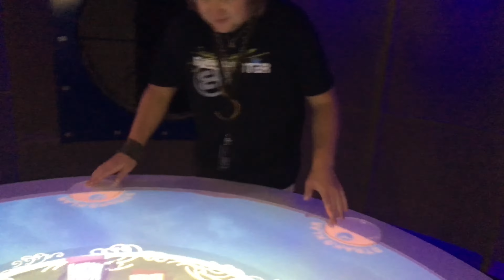Videoblogg. 10 S. 2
11 kommer.